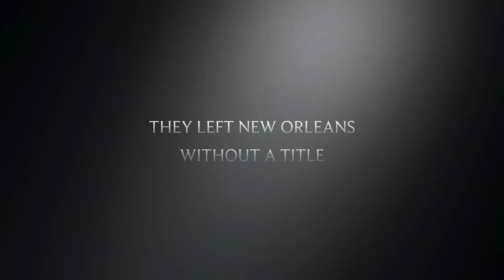Movie trailer for Alabama basketball return to NCAA tournament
2012 NCAA tournament